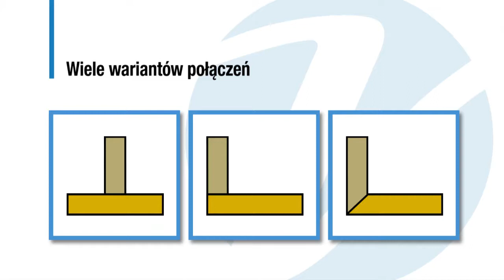Lamelownica Virutex AB111N